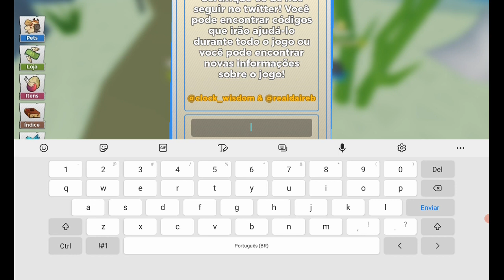PÁSSARO DO TWITTER NO PET HEROES ROBLOX | HEITOR CHACAL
0:00 Seja bem vindo ao canal
0:09 Se inscreva no canal :)